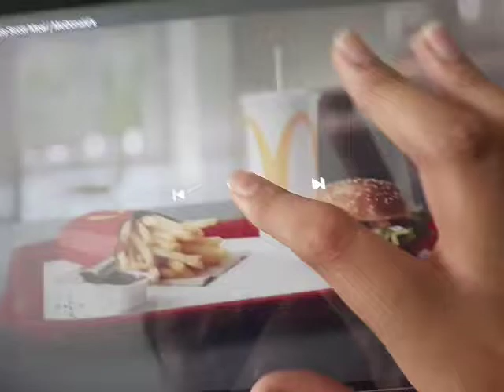travis Scott McDonald's meal but i put catch the ice dude